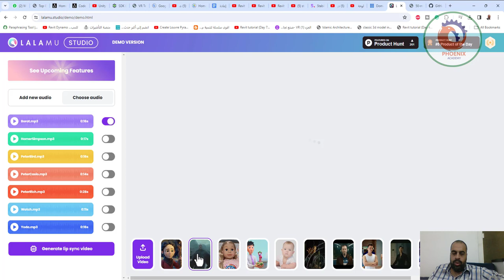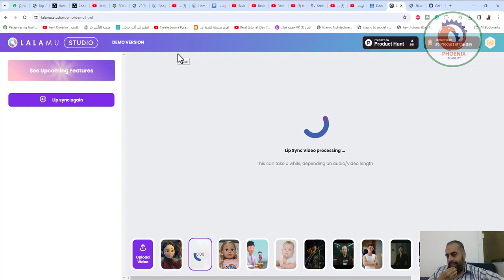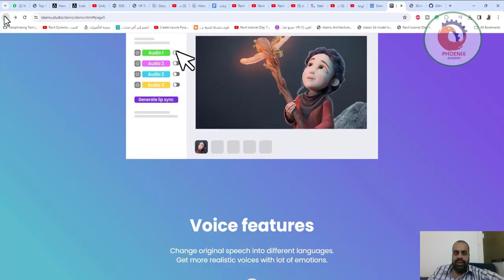تحويل الصورة الي فيديو متكلم lalamu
❤️ روابط التواصل
✅ انستجرام